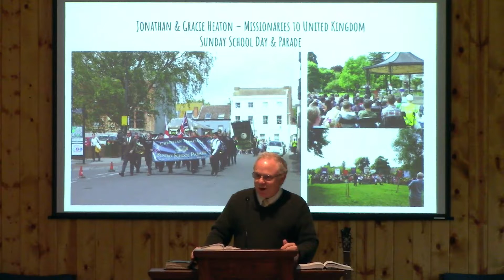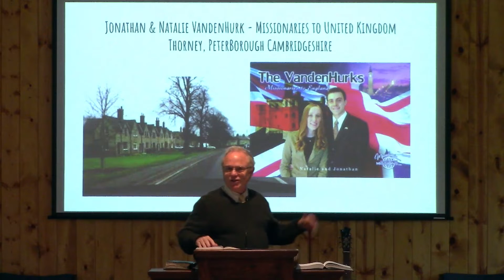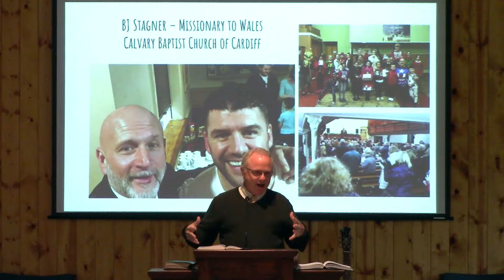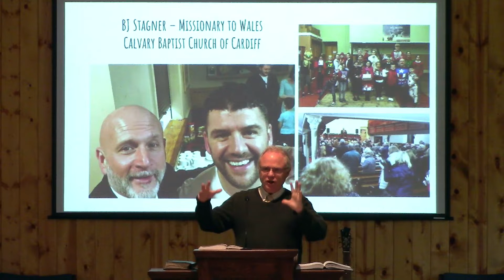Ambassadors for Christ Part 2 (383) Pastor Fittis - June 8, 2022